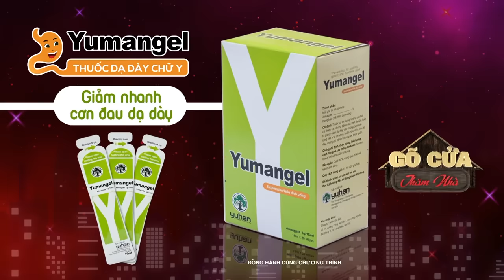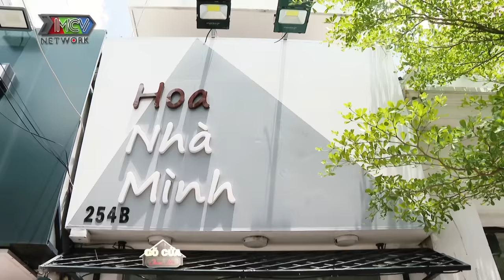NS Xuân Hương 20 năm sống với TÂM BỆNH, 1 mình NUÔI CON nhưng CÔ ĐƠN khi về già|Gõ Cửa Thăm Nhà #185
🎬 NỘI DUNG:
Gõ Cửa Thăm Nhà tuần này hãy cùng 2 MC gõ cửa thăm nhà Nghệ sĩ Xuân Hương là một cái tên không còn xa lạ với công chúng Việt Nam. Bà là một nghệ sĩ tài sắc vẹn toàn. Bà là con gái của nghệ sĩ Bích Lâm. Bà từng có thời gian đi học ở Liên Xô và được khán giả yêu mến từ Series hài "Những người thích đùa". Hãy cùng gõ cửa thăm nhà để biết rõ hơn về cuộc sống hiện tại của nghệ sĩ Xuân Hương nhé!

GCTN_185